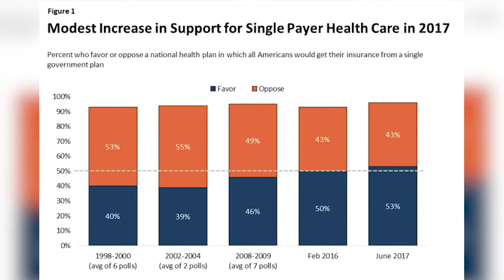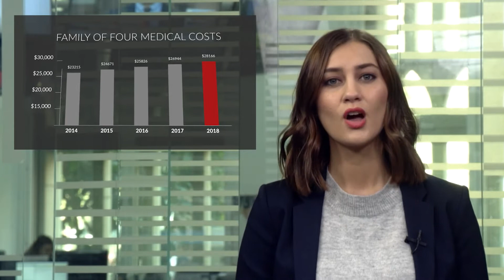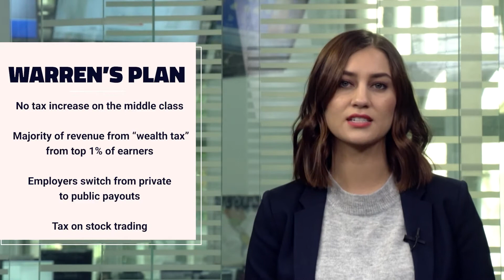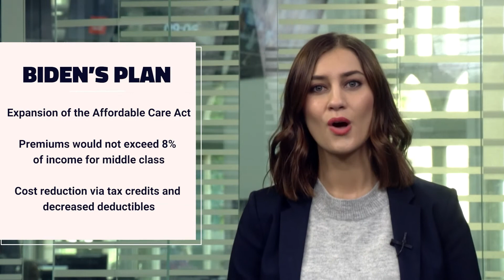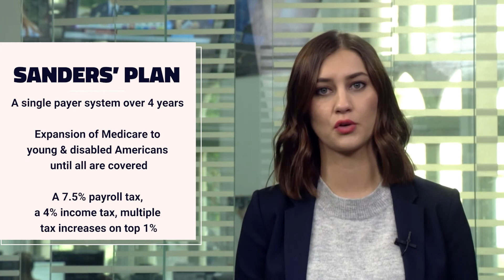The Ballot Box: Healthcare Policy